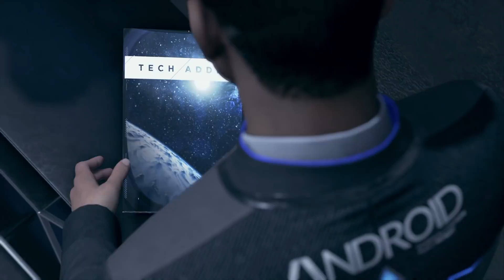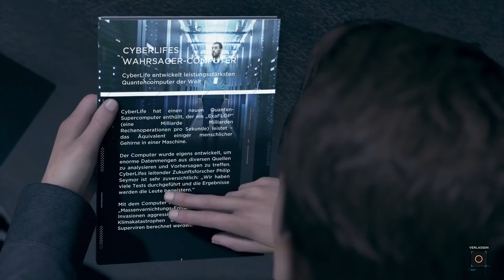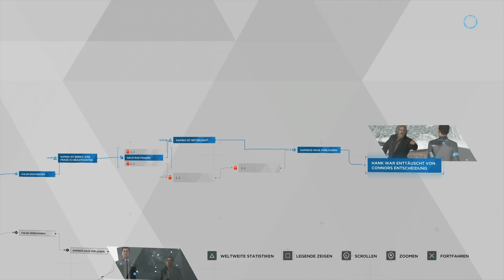Detroit Become Human Gameplay German #23 - Keine Emotionen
Detroit Become Human Gameplay German Detroit Become Human Deutsch Gameplay Let's Play by KeysJore
Let's Play Detroit Become Human German

►Mein Equipment:
Detroit Become Human Deutsch - Let's Play Detroit Become Human Deutsch - German/Deutsch Walkthrough Gameplay
Let's Play - Detroit Become Human Deutsch Gameplay with Commentary (German/Deutsch)